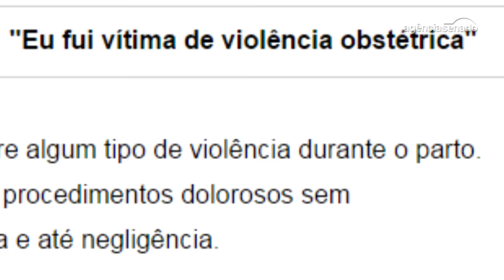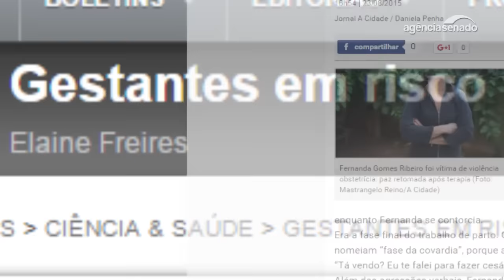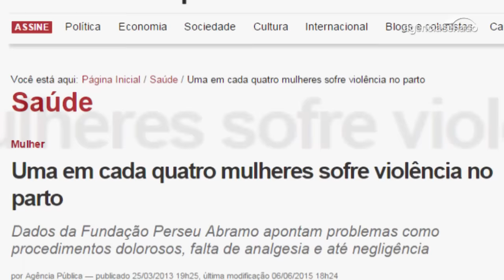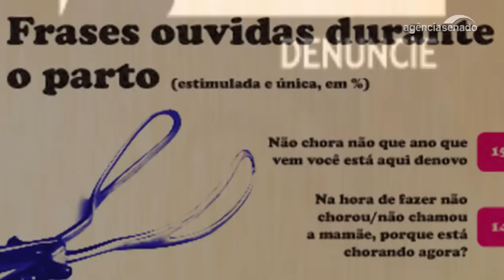No Brasil, uma em cada quatro mulheres sofre violência no parto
Segundo pesquisa da Fundação Perseu Abramo, no Brasil uma em cada quatro mulheres sofreu algum tipo de violência durante o parto. O "Especial Cidadania" do Jornal do Senado traz o depoimento de mães que, ao dar à luz, foram submetidas à chamada "violência obstétrica" - intervenções e condutas inadequadas e agressivas por parte de médicos e profissionais de saúde. A reportagem ouviu senadores e especialistas, que debatem possíveis soluções para o problema.